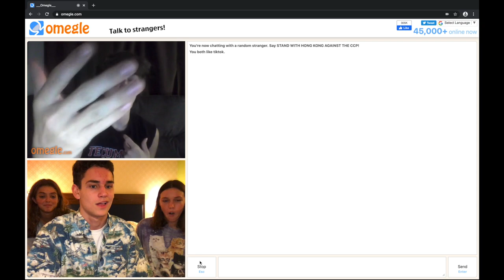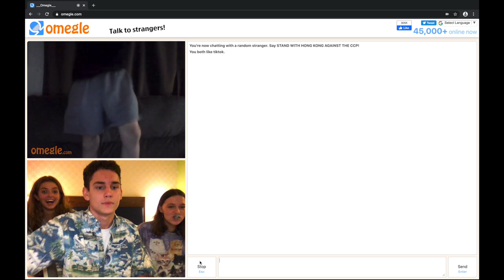drama in Missippi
i have another one of these to edit
PART 2 COMING SOON IF YOU LIKE THIS ONE .